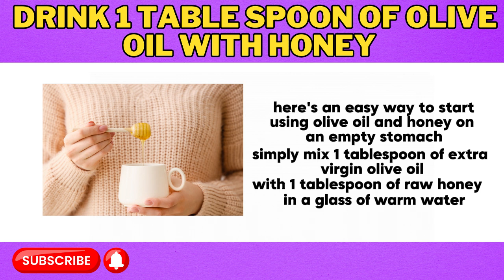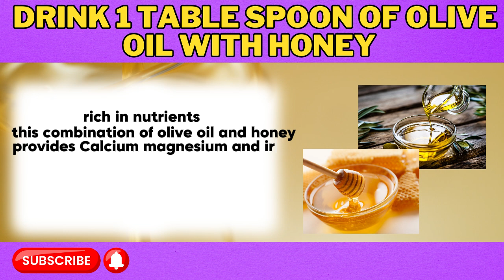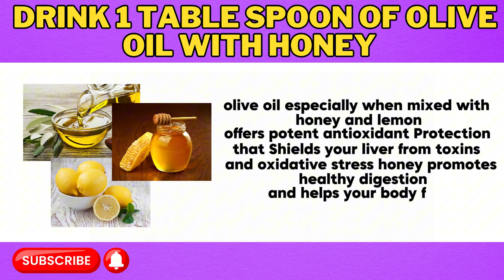What Happens If You Take Olive Oil & Honey Every Day for a Month?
In this video, we explore the incredible benefits of consuming olive oil and honey daily for a month. 🗓️ Did you know this powerful combination can boost your energy, improve digestion, enhance your skin, and even help prevent cancer? 🤯 Let’s dive into the science behind these natural ingredients and uncover what happens inside your body when you combine them! 💪✨

✅ Helps Prevent Cancer
✅ Reduces Inflammation
✅ Boosts Mood & Brain Function 🧠
✅ Strengthens Immunity
✅ Supports Weight Loss ⚖️
✅ Detoxifies the Liver

Watch till the end for easy recipes and tips to incorporate olive oil and honey into your daily routine. 🍋🥄

Share your thoughts and experiences below – we love hearing from you!

🌟 Join the community and follow us for daily inspiration